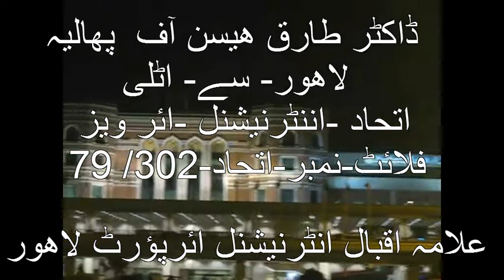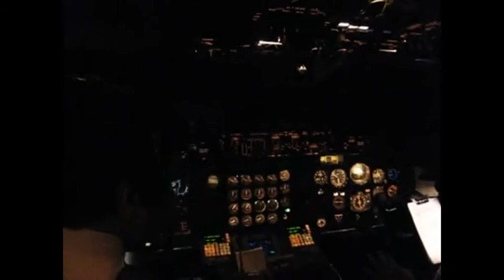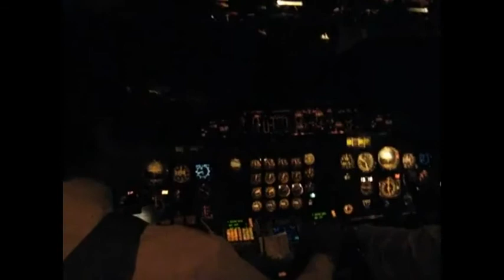PHALIA MBdin , DR TARIQ PK WORKING IN ITALY AS A DOCTOR PRS EMAIL, Doctortariq1@yahoo com